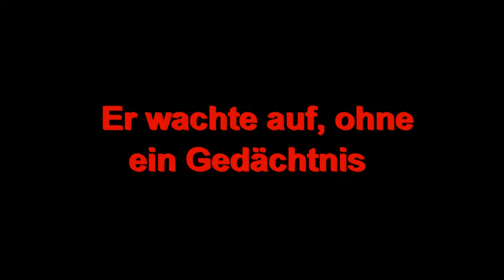Jack Bow - Fiktiver Trailer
Er kann sich an nichts mehr erinnern, wer er ist, was passiert ist... Jack Bow war einst ein gefürchteter Polizist, der dann aber doch die Seiten wechselte. Dafür musste er fast mit dem Leben zahlen.
In diesem fiktiven Trailer geht es um einen Mann der sich nach einer Gehirnwäsche an nichts mehr erinnern kann. Wir wünschen gute Unterhaltung. :)